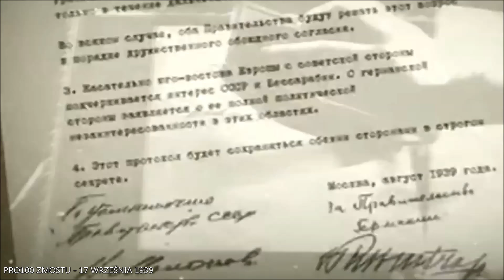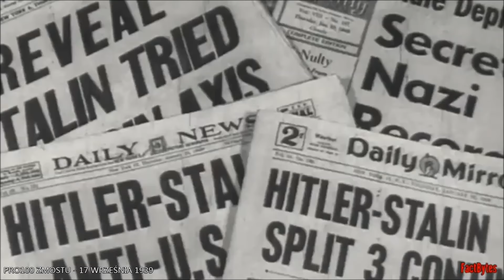17 WRZEŚNIA 1939 - FAKTY NIE MITY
Co Ty wiesz na temat sowieckiej napaści 1939? Zapraszam na film.